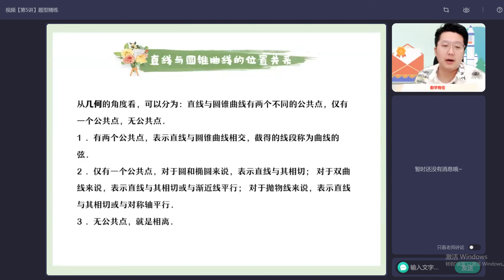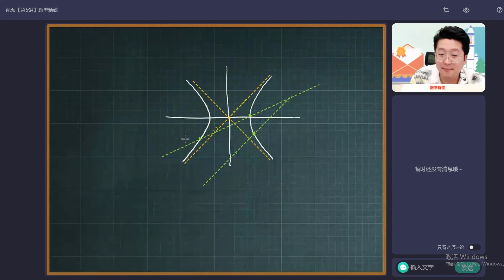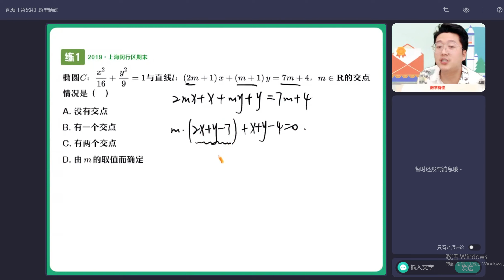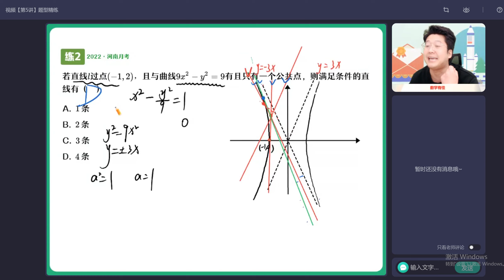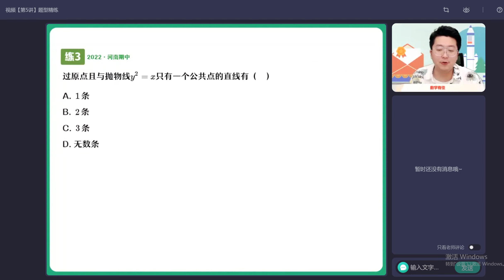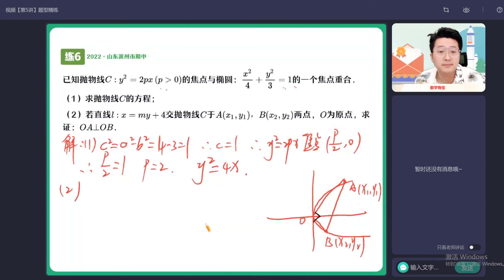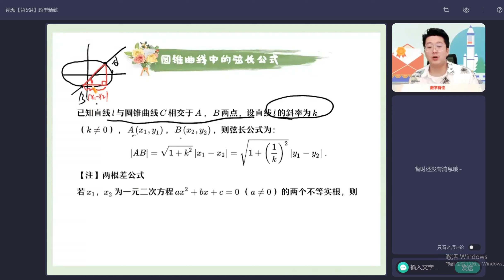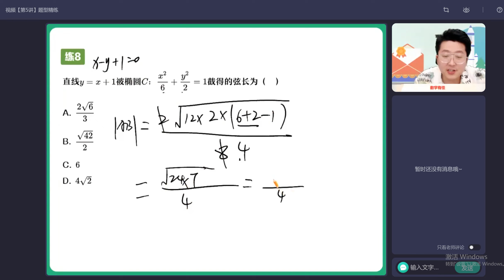12 题型精练